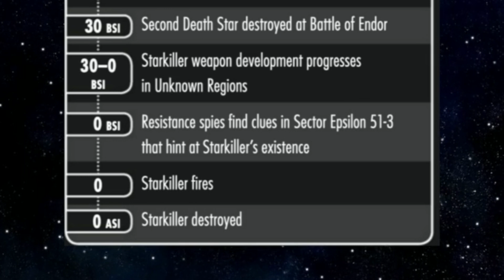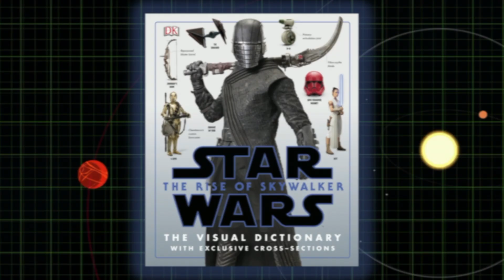The tragedy of Darth TANIS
Have you ever hear the tragedy of Darth Tanis? It's not a story the Jedi would tell you...

This is Star Wars Sublight, where we come out of hyperspace and slow down to examine the finer details of a Galaxy Far, Far away.

We're just getting started, but if you'd like to be a part of the journey, then give Sublight a sub and a like: